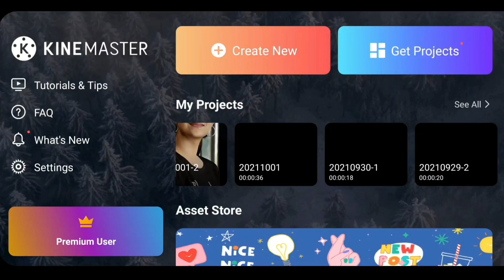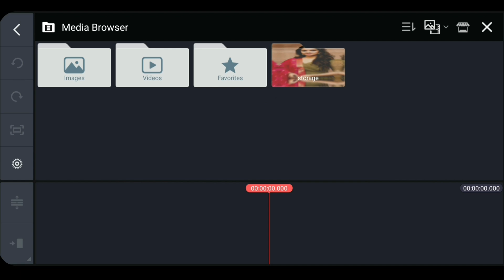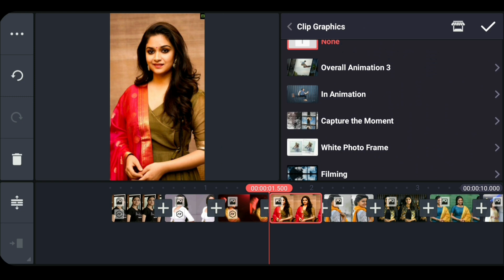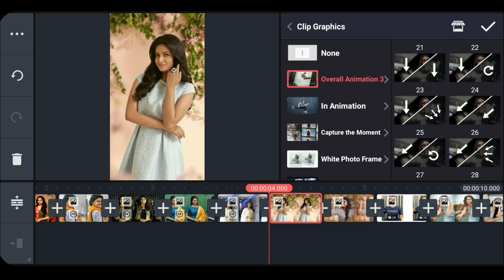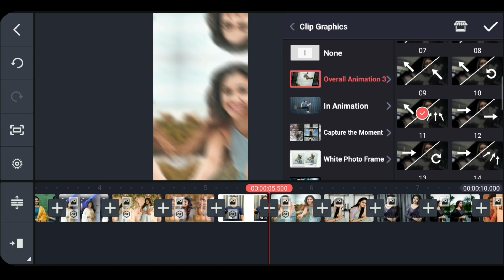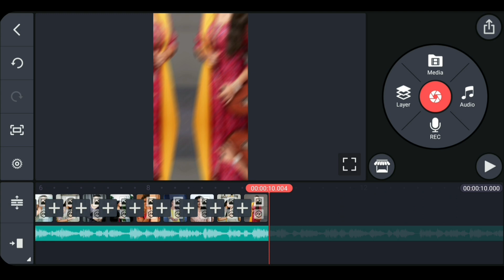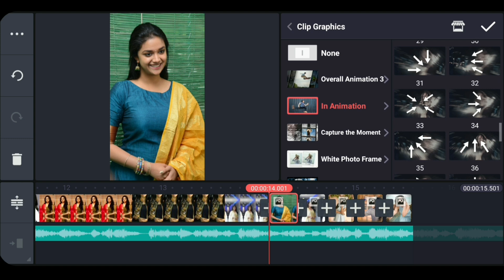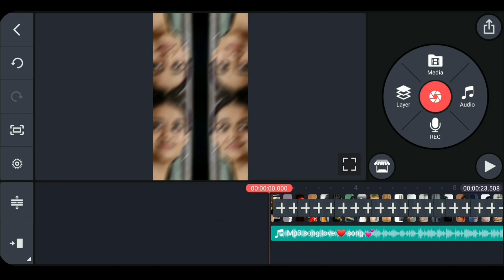Kinemaster shake effect video Editing in Kinemaster WhatsApp status video Kinemaster video Editing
Used Apps -

🎵music Credits